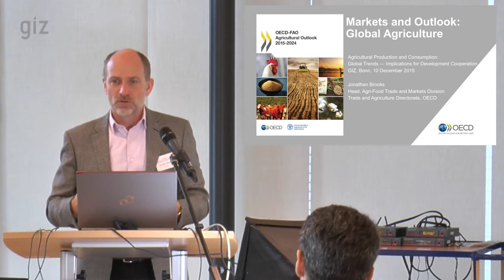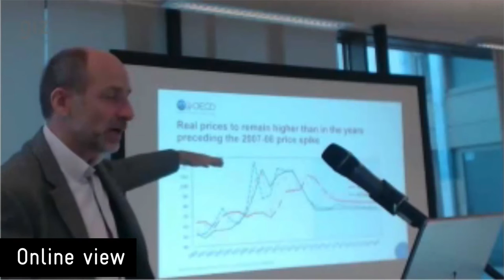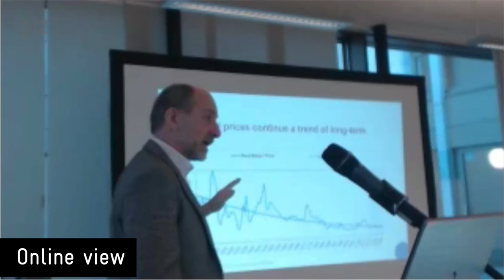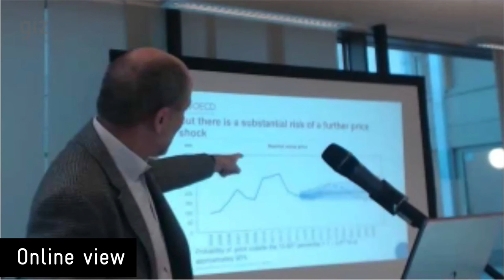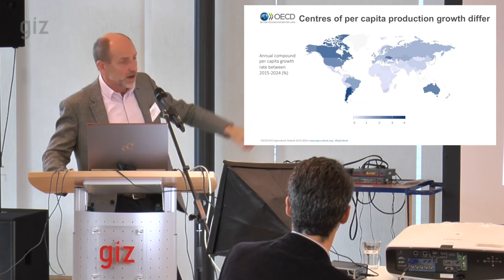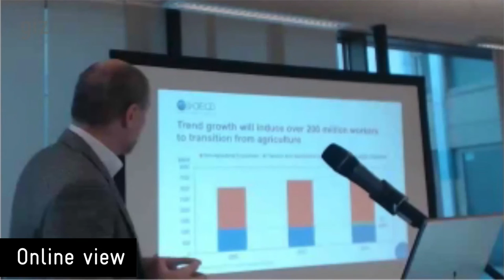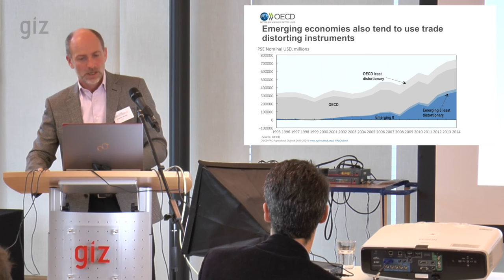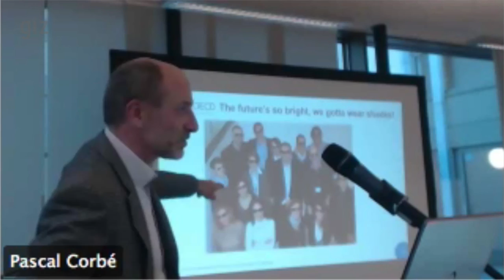Markets and Outlook: Global Agriculture - Presented by Jonathan Brooks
Jonathan Brooks presents major findings from the OECD flagship report Agricultural Outlook 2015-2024. Jonathan is Senior Economist at OECD's Trade and Agriculture Directorate and lead author of the recent report. The presentation took place at a brown bag lunch at GIZ offices in Bonn, 10 December 2015, organised by the GIZ Sector Project Agricultural Policy and Food Security and the Sector Project Agricultural Trade and Agricultural Value Chains.